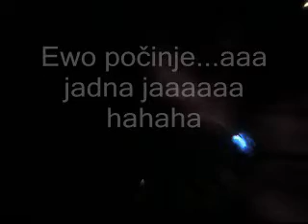ma samo zezanje...nista posebno